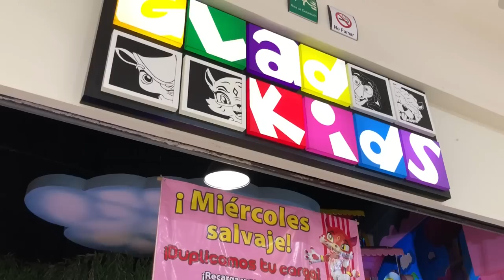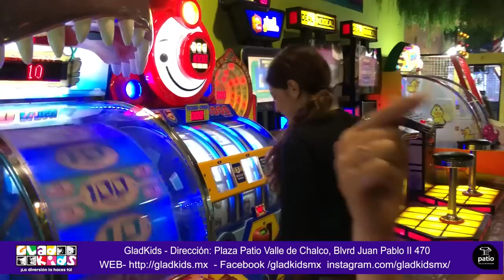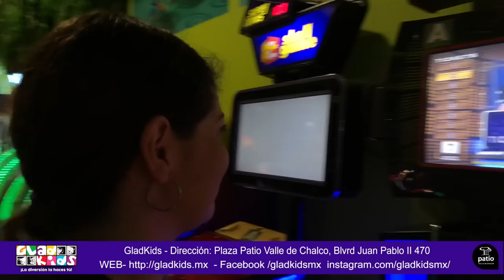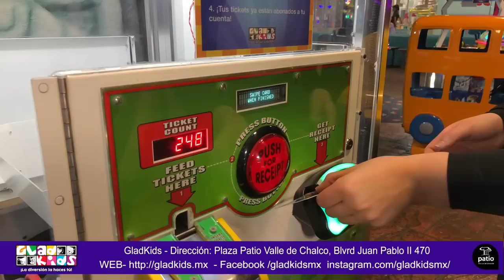Visita GladKids Videojuegos y Mas ★ juegos juguetes y coleccionables ★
Visita GladKids centro de entretenimiento familiar  Dirección. Plaza Patio Valle de Chalco